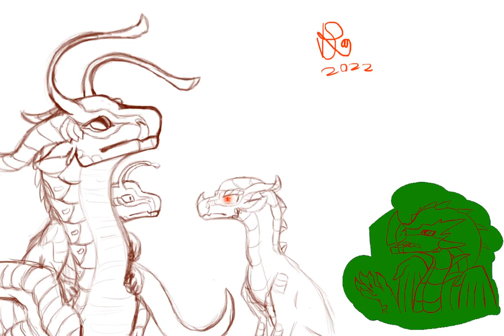Lunar's Wings of fire book 15 review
Hello all! i would like to thank you all for four subs overnight. i would like to start posting more frequently, and I may be able to as school is drawing to a close for me. please comment if you liked the video, or if not, just have a good afternoon/morning/night wherever you are on this small blue planet.